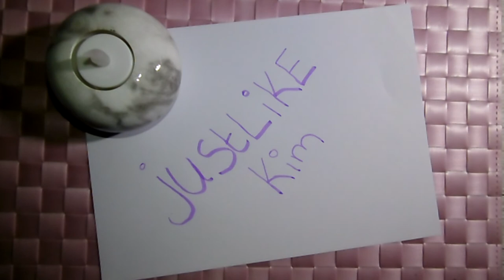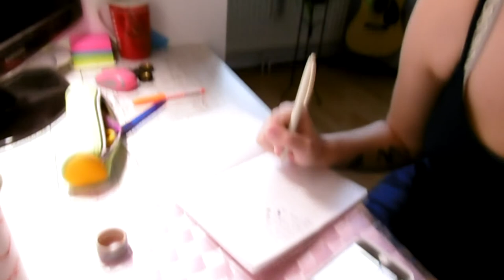mega veel toetsweekstress - justlikekim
de week is aangebroken- MIJN TOETSWEEK.
ik heb er hard voor geleerd en nu is het de vraag of het ook goed gaat!

editprogramma: sony vegas.